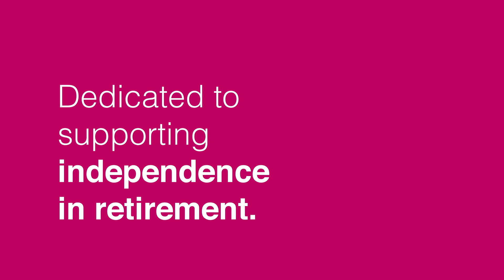MHA Woodlands, Penrith - Care & Support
Designed to offer independence in later life, MHA Woodlands retirement apartments in Penrith enable you to enjoy the comfort of living in your own private accommodation.